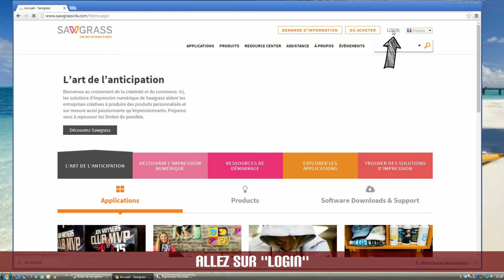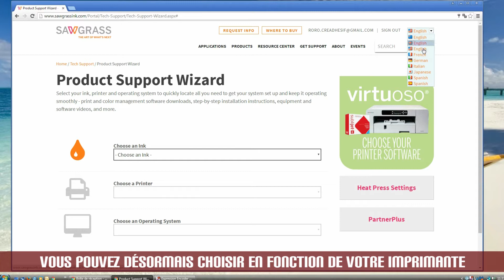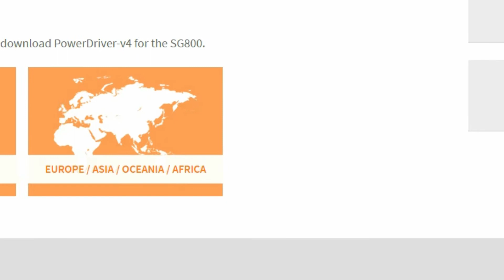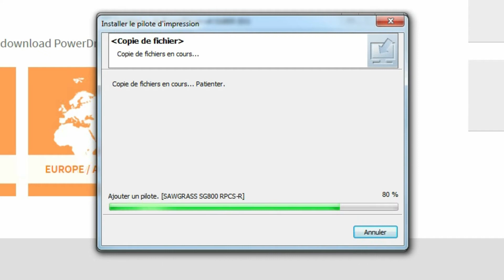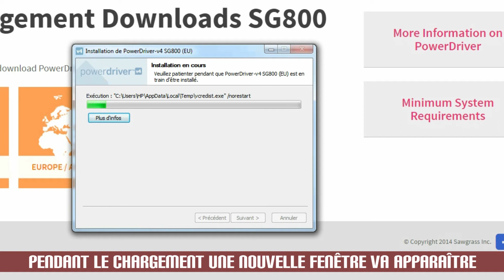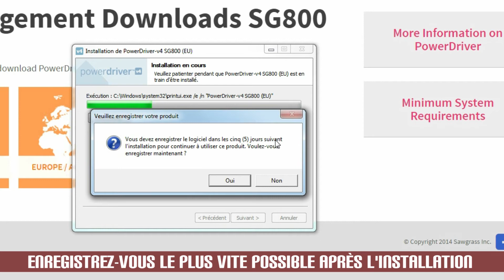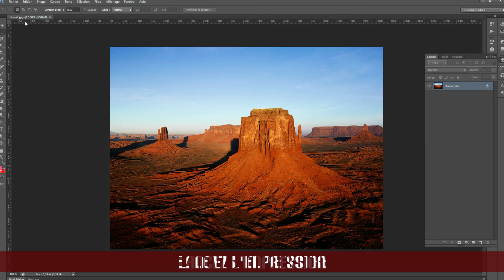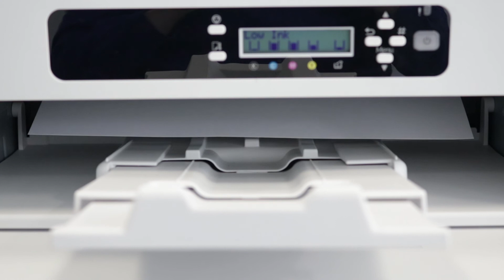Sublimation Polyester - Installer son imprimante Virtuoso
Voici le chemin à suivre pour installer PowerDriver (avec une imprimante Virtuoso de chez Sawgrass), ensuite de s'y enregistrer dessus avec son propre compte puis l'utiliser sur son ordinateur (Windows).